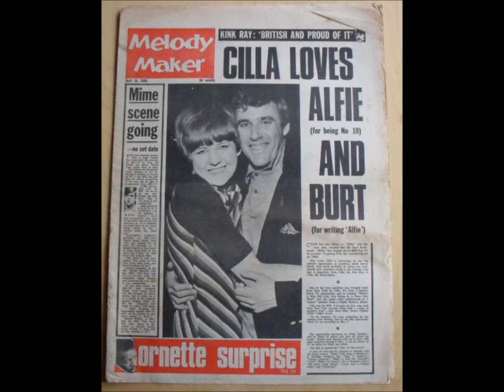A Memory Of Cilla Black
Songs selected "Step Inside Love" (Lennon/McCartney)
and "Alfie' (Burt Bacharach/Hal David}